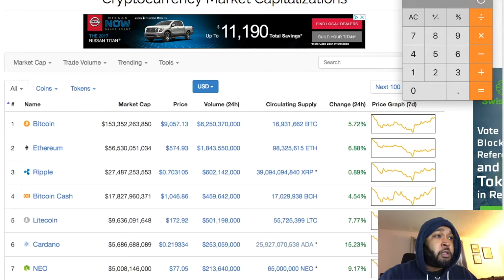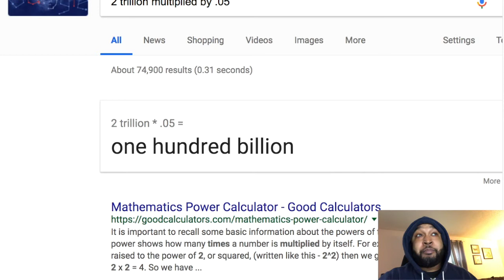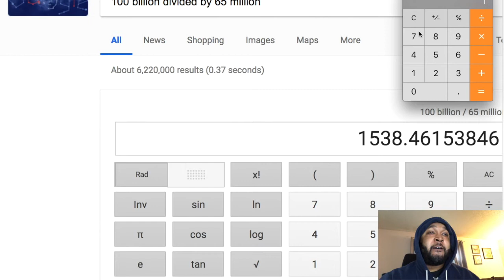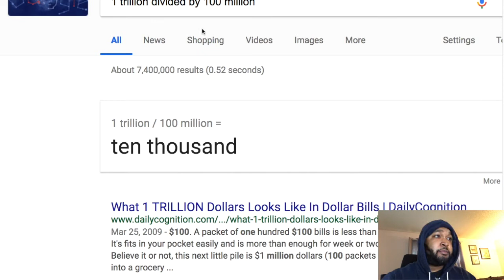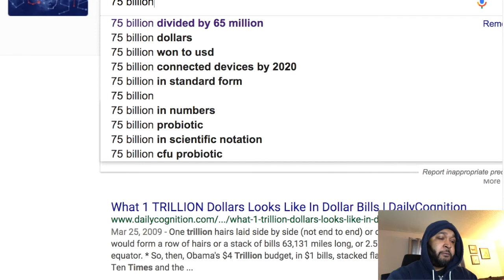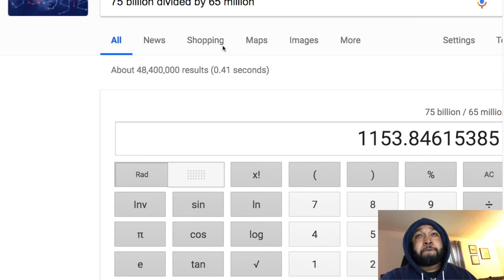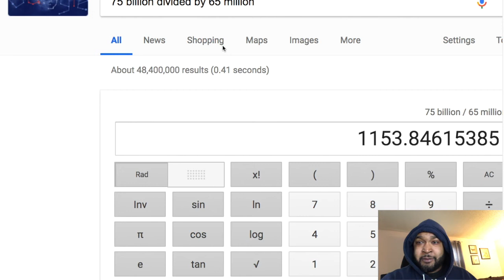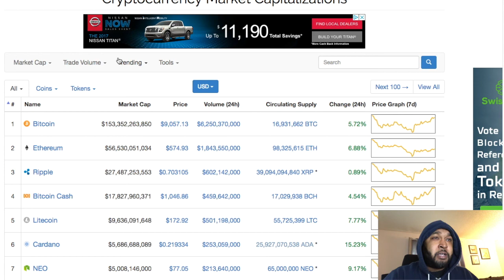NEO to $769 by End of 2018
Bitcoin, Ether and Cryptocurrency talks from my perspective. Find out what I think about the market
and how I’m managing my portfolio. Don’t take my  advice I am not a professional or a investment advisor.
This is purely my opinion and me talking things out in my own way. Never risk more than you are willing
to loose and be sure to do your own research.

1.  Ethereum: 0x0c5631c13d4816c781e426d26029f12020759fb2
2.  Bitcoin: 1HLBZ8wYDNYEUG1aBorNFGVAb6dKCjW26j
3.  Dash:    XtoSyjQDyy1fFqDp3toT9U5ngTYuK4SN1v
4.  Doge:    DC3vgQyhLwP8rtU1rSXCawsihLswa5TFDy

If you are looking for cool crypto tees please check out my